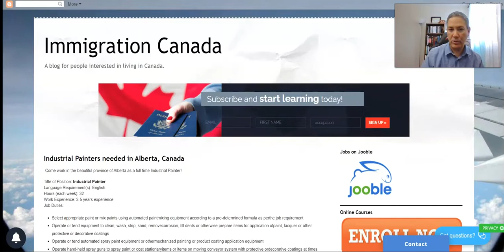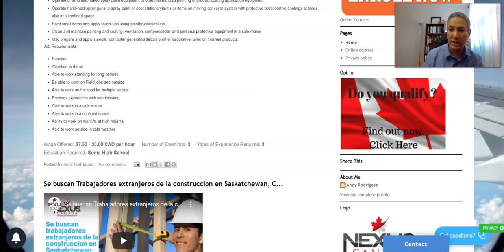Pintores industriales para Alberta, Canada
Pintores industriales necesarios en Alberta, Canadá
¡Ven a trabajar a Alberta!

Título del cargo: Pintor industrial
Requisitos de idioma: Inglés
Horas (cada semana): 32
Experiencia laboral: 3-5 años de experiencia
Tareas laborales:

Seleccione la pintura adecuada o mezcle las pinturas utilizando un equipo de mezcla de pintura automatizado de acuerdo con una fórmula predeterminada según el requisito de trabajo
Operar o tender el equipo para limpiar, lavar, pelar, deslizar, remover, erosionar, llenar abolladuras o de otra manera preparar los artículos para la aplicación de pintura, laca u otros recubrimientos protectores o decorativos
Operar o tender equipos de pintura en aerosol automatizados u otros equipos de aplicación de pintura mecanizada o revestimiento de productos
Accione pistolas de pulverización manuales para pulverizar pintura o recubrir artículos fijos o artículos en un sistema de transporte móvil con recubrimientos protectores o decorativos a veces también en un espacio reducido

Pinta objetos pequeños y aplica retoques usando pinceles/rodillos
Limpie y mantenga la pintura y el recubrimiento, la ventilación, el aire comprimido y el equipo de protección personal en una mansión segura
Puede preparar y aplicar plantillas, calcomanías generadas por ordenador u otros elementos decorativos en productos terminados.
Requisitos del puesto:

Puntual
Atención al detalle
Capaz de trabajar de pie durante largos periodos
Ser capaz de trabajar en trabajos de campo y fuera
Capaz de trabajar en la carretera durante varias semanas
Experiencia previa con chorro de arena
Capaz de trabajar en una mansión segura
Capaz de trabajar en un espacio reducido
Capacidad para trabajar en montacargas a altas alturas
Capaz de trabajar fuera en tiempo frío

Salario ofrecido: 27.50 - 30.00 CAD por horaNúmero de aperturas: 3 años de experiencia requerida: 3Educación necesaria: Algunos de secundaria

Type in "Rodriguez Peralta" in the Last Name field on the Find a Professional search field canadavisa processing time